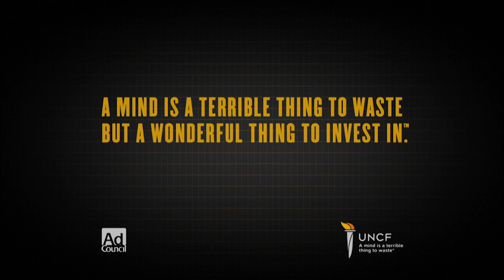Mosaic 14 Friendship Picnic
Host Deborah Milo discusses the third annual Friendship Picnic with Montgomery County Office of Human Rights Director James Stowe and the Committee on Hate/Violence member Lisa Taylor.